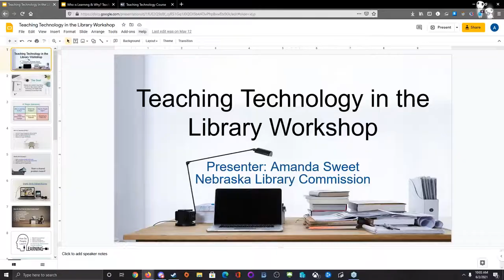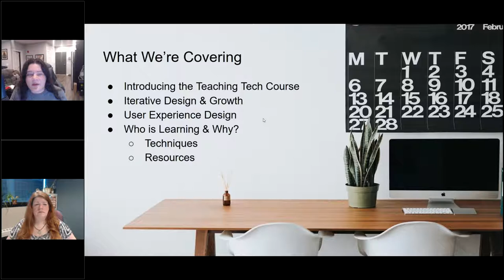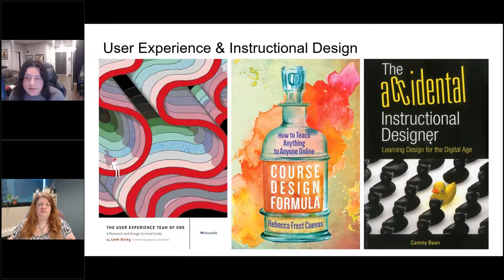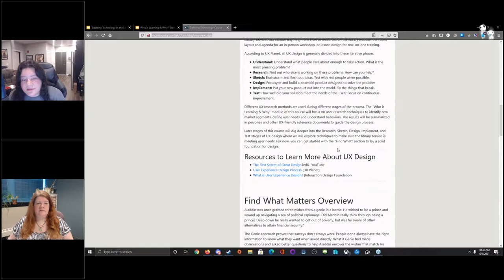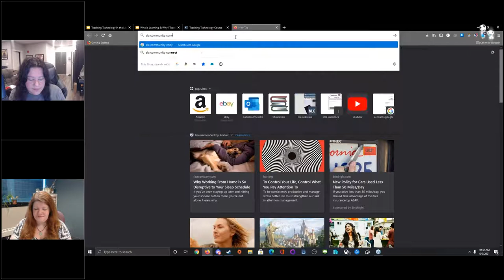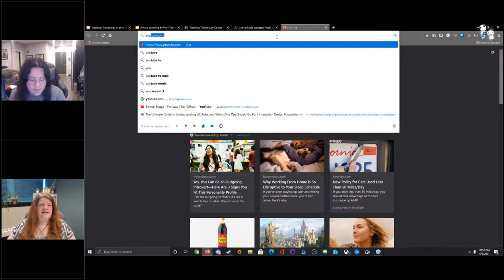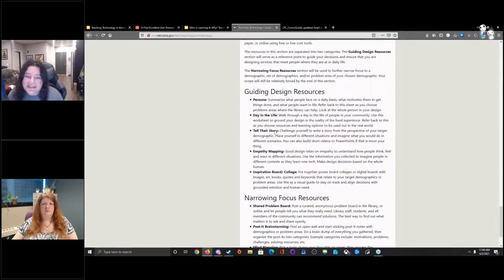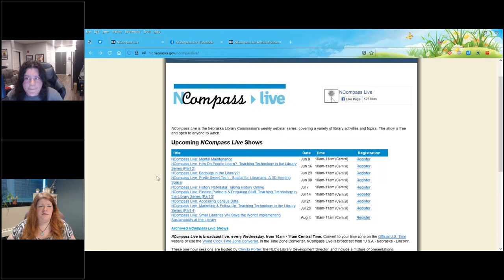NCompass Live: Who is Learning & Why? Teaching Technology in the Library Series (Part 1)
This four-part webinar series works with the Teaching Technology in the Library course offered by the Nebraska Library Commission. The course is designed to help libraries connect communities with technology and digital skills that matter at home, work, school and everywhere in between. The webinar series will introduce the topics and framework used in the course.

Course materials are available for free to libraries in and out of Nebraska. Only Nebraska libraries will be able to take the materials for CE credit towards Nebraska Public Librarian certification. One credit is earned by attending the introductory webinar, additional credits are earned by completing the course materials and contributing to a shared digital skills resource. Tackling technology is easier when we all work together!

This first webinar will cover the following:

    How the course works to "choose your path" to Teaching Technology in the Library
    User experience research techniques to uncover who is learning and why
    Design thinking approaches to identifying problem areas and defining user needs in the library
    How to provide course feedback and leverage course materials.

The Overview is available now. Course content will become available by the start of each webinar as the material is continuously piloted and tested. Your feedback is greatly appreciated to make sure these materials work for as many people as possible. I look forward to teaching and learning with everyone!

Other sessions in the 'Teaching Technology in the Library' series:

    Session 2: How Do People Learn?
    Session 3: Finding Partners & Preparing Staff
    Session 4: Marketing & Follow-Up

Presenter: Amanda Sweet, Technology Innovation Librarian, Nebraska Library Commission.